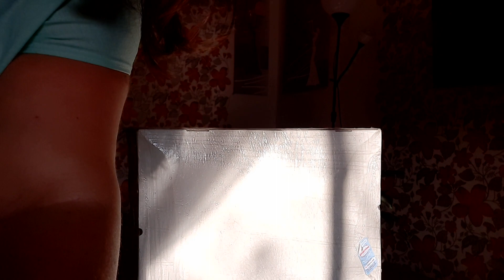Шопинг в Bonprix 💥 Распаковка и примерка летних и осенних вещей